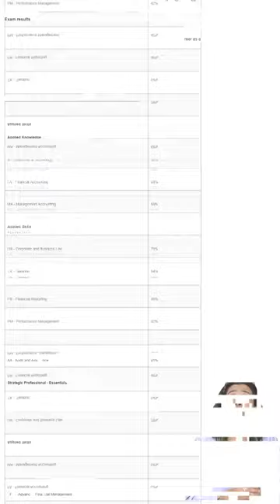ACCA Exam Pass Mantra |How to Crack ACCA in first Attempt? |Crack ACCA in 2024